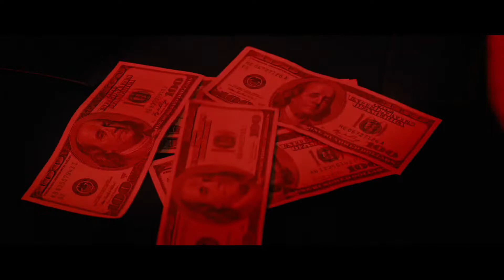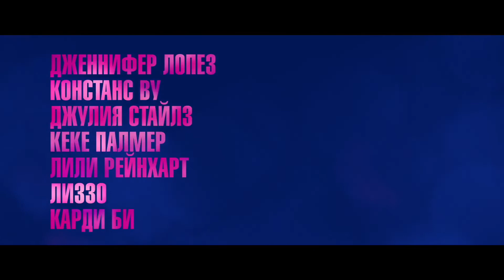Стриптизерши — Русский трейлер (16+)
• Оригинальное название:  Hustlers
• Страна:  США
• Дистрибьютор: MEGOGO Distribution
• Режиссер: Лорин Скафария
• Жанр: триллер

• В главных ролях: Дженнифер Лопез, Констанс Ву, Лили Рейнхарт, Джулия Стайлз, Мадлен Брюэр, Кеке Палмер, Карди Би

Они - яркие, сексуальные и очень амбициозные. Они - танцовщицы элитного стриптиз-клуба, клиенты которого - крупные финансисты с Уолл-Стрит. Но когда банковский кризис в одночасье превращает накопления девушек в пыль, подруги по несчастью жаждут отомстить. Они разрабатывают дерзкий план как вернуть потерянные деньги, чтобы снова вести роскошную и гламурную жизнь, и оставить биржевых гениев без гроша.